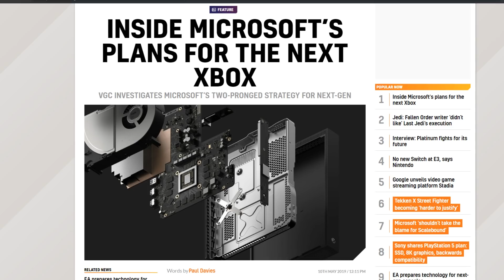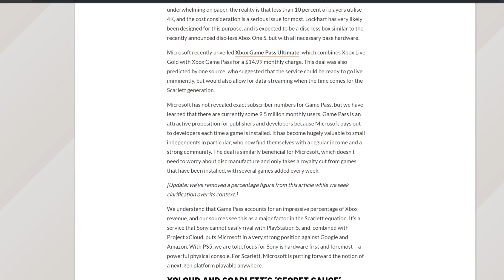Xbox Game Pass DOMINATING PS Now and EA Access?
Does Xbox Game Pass have more subscribers COMBINED than PS Now and EA Access? PlayStation Now vs Xbox Game Pass is a battle that might be over already